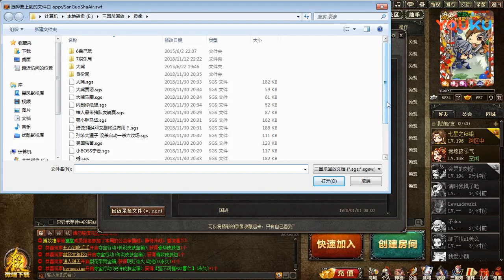蓝烟三国杀国战 太史无杀启动连破 邓艾屯田资助队友 20181209 超清